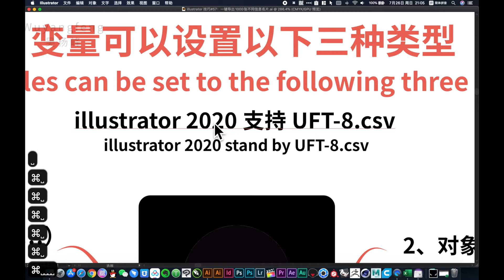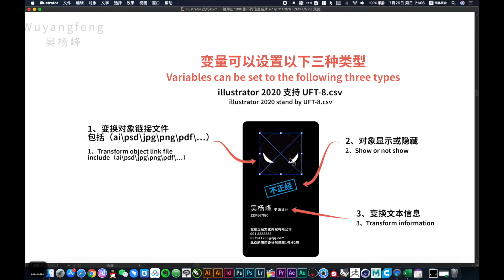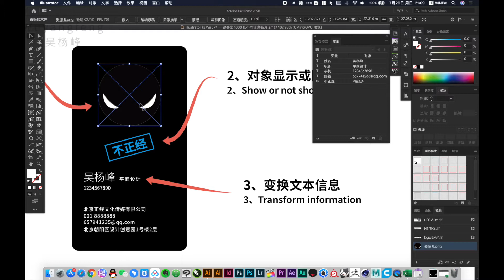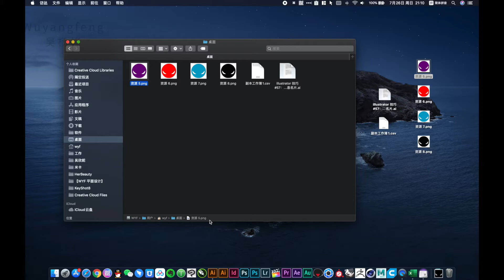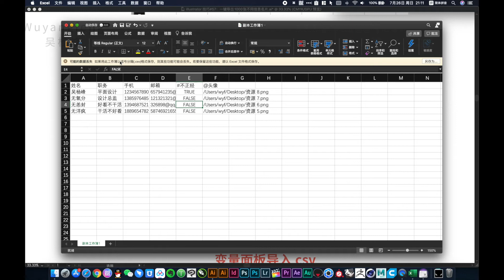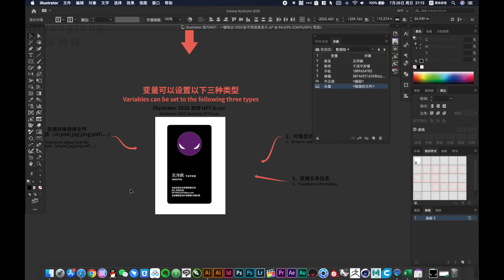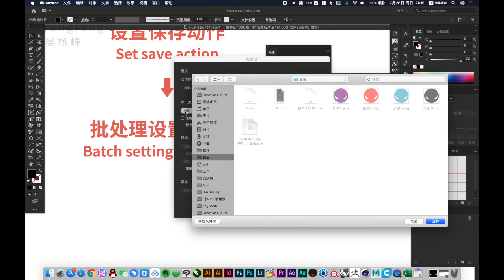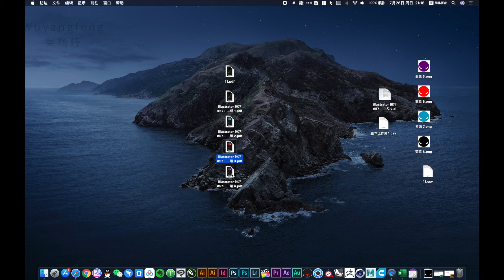A thousand sheets business card Design tutorial｜批量设计不同名片｜illustrator教學｜illustrator教程